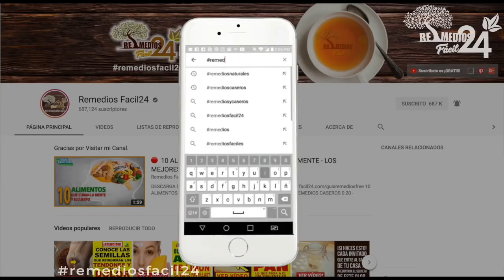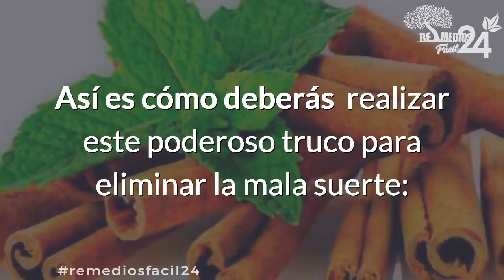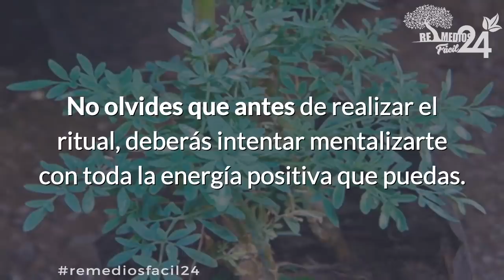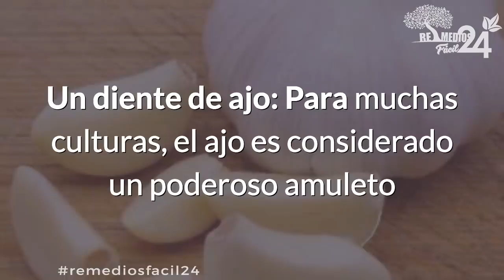Receta para Limpiar Energias Negativas del Cuerpo y Atrae la Buena Suerte |Limpiar Malas Energias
La mala suerte se apodera por completo de nuestros días, Y pareciese que las energías negativas nos rodean a cada momento.

Este género de situaciones puede deberse a una enorme pluralidad de factores como lo pueden ser por servirnos de un ejemplo el agobio, los enfrentamientos con nuestros seres queridos, entre otras muchas cuestiones.

El día de hoy, en remediosfacil24, deseamos mostrarte un poderoso truco para suprimir la mala suerte y recortar de raíz con la mala ráfaga.

Presta atención y prosigue pasito a pasito todas y cada una de las indicaciones.

¿Qué precisarás?
Un sobre de ruda
Un kilogramo de sal gruesa yodada
cinco cucharadas de azúcar
Una rama de canela en vaina
1/2 litro de agua
cinco cucharadas de miel
Una rama de perejil
Ciertas gotas de perfume o bien esencia (el que prefieras)

Procedimiento:
De esta forma es de qué manera vas a deber efectuar este poderoso truco para quitar la mala suerte:
Lleva a hervir el 1/2 litro de agua.
En el momento en que el agua esté hirviéndo, añade la ruda, el perejil y la canela.
Deja que todo el preparado hierva a lo largo de unos cinco minutos.
Entonces déjalo descansar.

Por otra parte:
Prepara un baño con 2 puñados de sal yodada, La miel, el azúcar y tu esencia o bien olor.
Vas a deber poner todo en tu tina o bien bañera.
Cuela la infusión que dejaste descansando en el principio y llévala al lado de tu bañera.
Métete en la bañera y continúa allá a lo largo de por lo menos unos quince minutos.
Después del tiempo establecido, deja que el agua de tu bañera se vaya por completo.

Ahora báñate con la infusión de ruda y canela, dejando que el preparado caiga desde tu cabeza hasta tus pies.

Al instante de efectuar el baño, habrás de estar mirando cara el ESTE, y visualizando luz y buena energía a tu alrededor.

Recomendaciones:
Este poderoso truco para quitar la mala suerte Va a ser considerablemente más ventajoso para ti, si lo efectúas un día viernes, sábado o bien domingo.

propia responsabilidad.